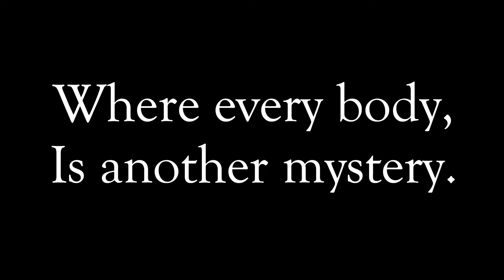Insect Dissection by Bryan Valle